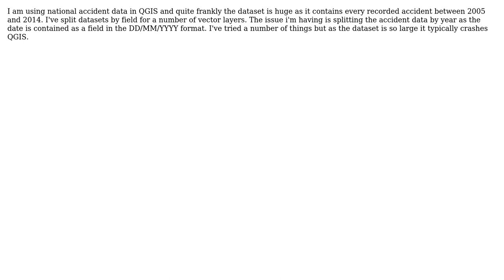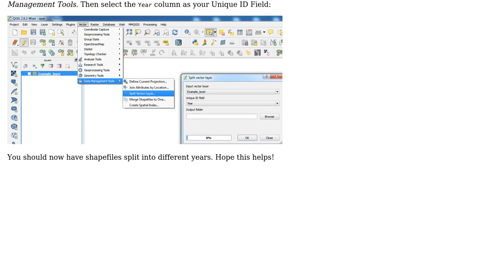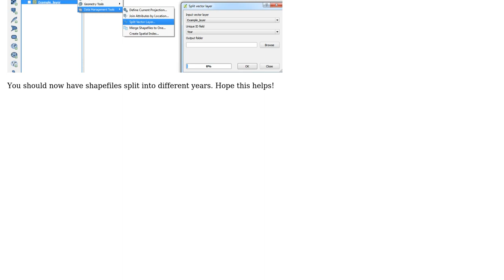GIS: Splitting vector file by date (year) but column containing dates in Day/Month/Year format?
With thanks & praise to God, and with thanks to the many people who have made this project possible! | Content (except music & images) licensed under CC BY-SA | Music | Images & others | With thanks to user Steven Kay user PolyGeo user Joseph user James Athersmith and the Stack Exchange Network Trademarks are property of their respective owners. You are responsible for your own actions.